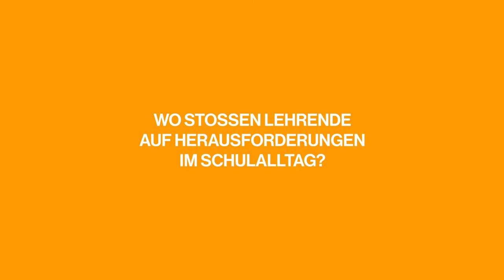wirfürschule Hackathon – Augmented Reality im Unterricht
Im Rahmen des WirfürSchule Hackathons, einer Initiative von Digitale Bildung für Alle e.V. und der Lehrer*innen-Community von lehrermarktplatz.de, haben wir vom 08.06. bis 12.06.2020 im Themenfeld 5 „Zukunftskompetenzen“ ein Augmented/Mixed-Reality-Konzept für den Unterricht entworfen. Im Vordergrund stand insbesondere das Brainstorming zu spannenden Ideen und Potenzialen, aber auch Herausforderungen von in das Unterrichtskonzept eingebundenen, immersiven Erlebnissen.

Shéhérazade Benzerga – Innovationsmanagerin

Svenja Hannig – Studienrätin und Dozentin

Nathalie Hölterhoff – Lehrerin für Englisch und Italienisch

Dr. Tanja Rösel-Hillgärtner – Lehrerin für Biologie und Chemie

Beratung:

Paul Feher – Diplomdesigner
Olaf Sacher – VR/AR Experte